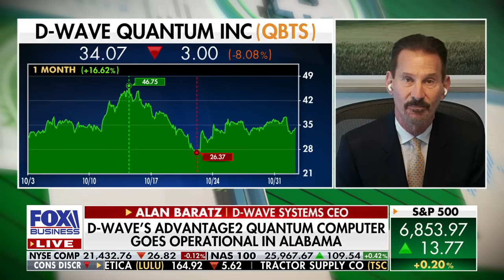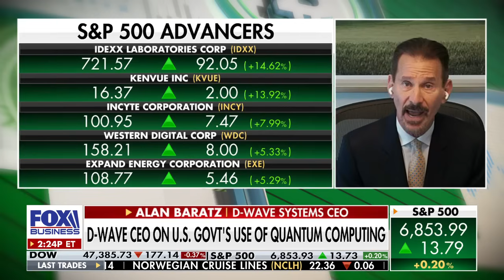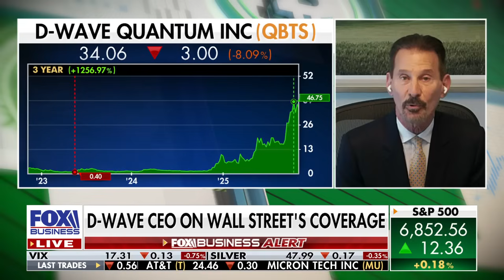QUANTUM LEAP: CEO touts major government partnership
D-Wave Systems CEO Alan Baratz discusses his company’s new partnership with the US government and how it could shape the future of quantum computing on ‘Making Money.’